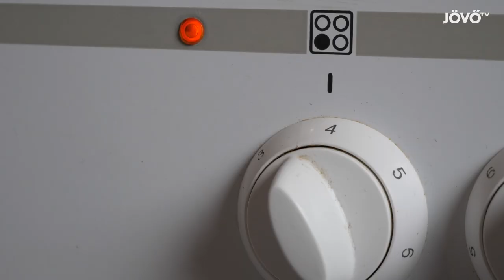Így készíts vadgesztenyéből mosószert | Jövő TV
A vadgesztenye első ránézésre nem alkalmas sokmindenre a dísztárgyak elkészítésén túl. Gondolnád, hogy rendkívül hatékony mosószer készíthető belőle? Ráadásul pofon egyszerű, ingyenes és környezetbarát. Videónkban bemutatjok, hogyan csináld.